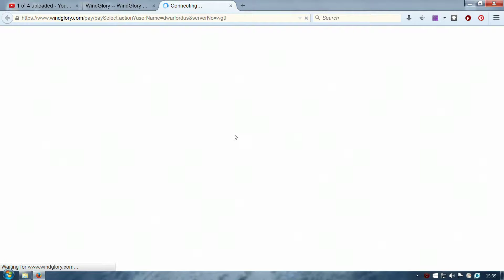Windglory [2015] Gaming 3